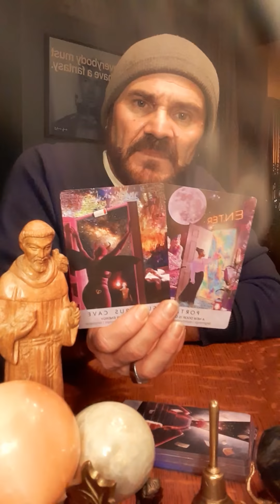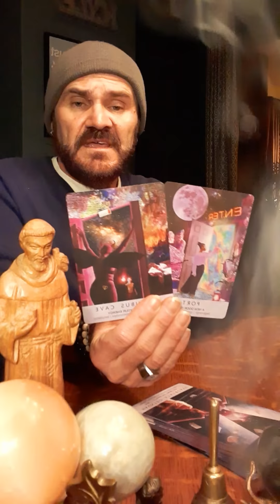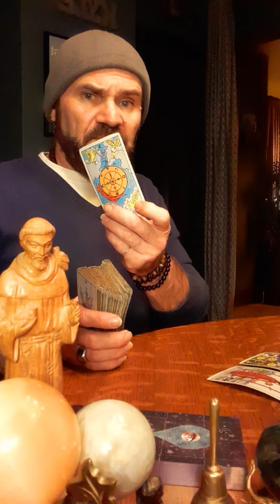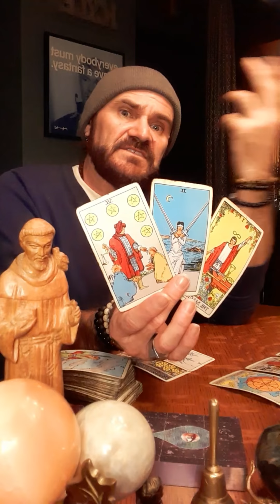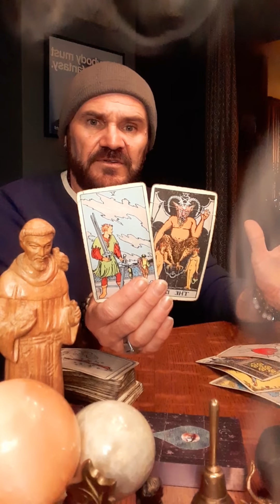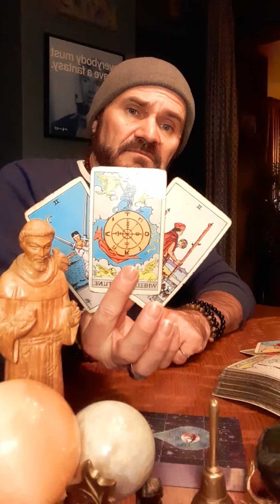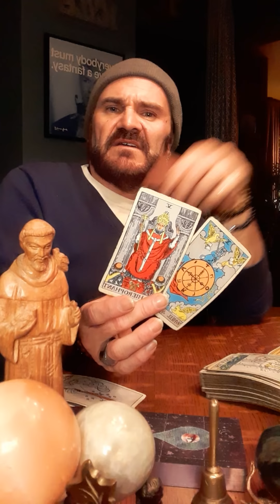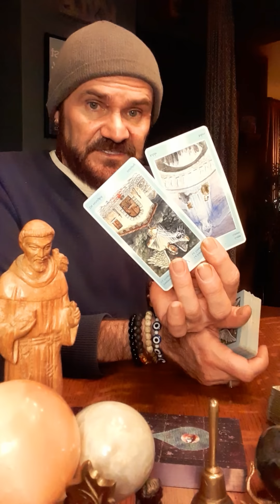JDS Tarot! Taurus! Which door do you choose? You are being given a lifeline, what you going to do?